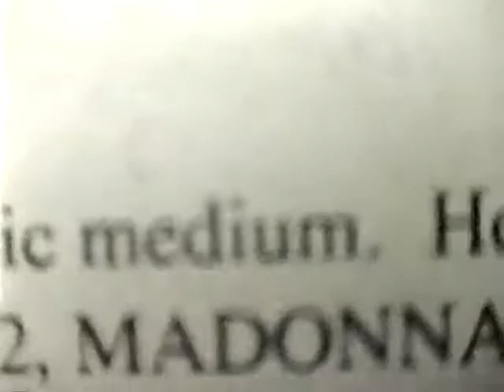Edvard Munch Travels - Christiania to Paris 1885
Munch Museum 1992- by Y.Wolfson.Edvard Munch Travels - Christiania(Oslo) to Paris 1885 and on.